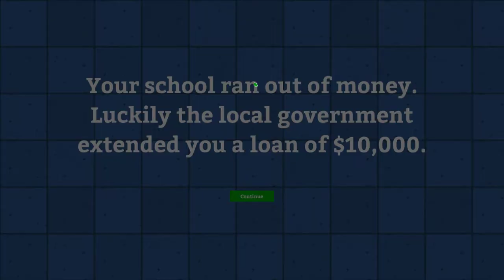Academia School Simulator #5 عيادة و اخصائي اجتماعي